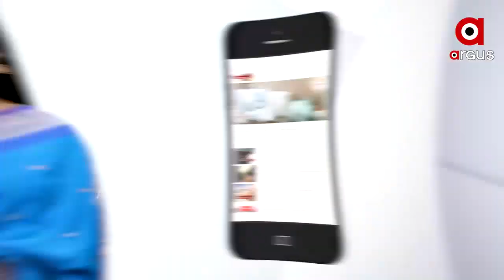ଦଳର ଯାହା ଅବସ୍ଥା ଥିଲା ସେଥିରେ ଅବନତି ଘଟିଛି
ଦଳ ନିର୍ବାଚନରେ ହାରିଯିବା ବଡ କଥା ନୁହେଁ...ଦଳର ଯାହା ଅବସ୍ଥା ଥିଲା ସେଥିରେ ଅବନତି ଘଟିଛି...